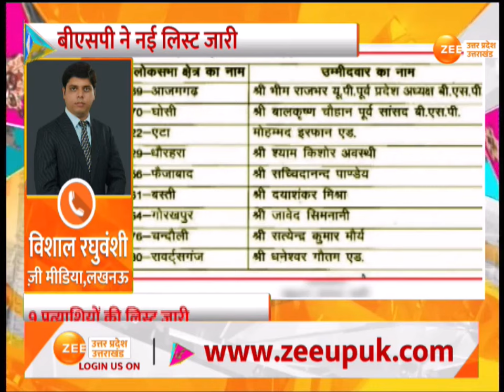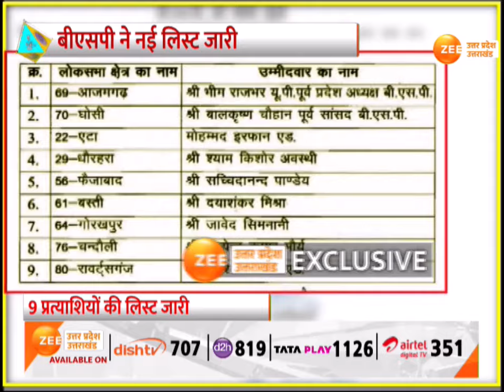BSP Candidate list: बीएसपी ने नई लिस्ट जारी की है, Loksabha उम्मीदवारों की चौथी सूची जारी की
Breaking News: इस वक्त का बड़ी खबर, बीएसपी ने नई लिस्ट जारी की है, लोकसभा उम्मीदवारों की चौथी सूची जारी की, 9 प्रत्याशियों की लिस्ट जारी

Breaking News: Big news of this time, BSP has released a new list, fourth list of Lok Sabha candidates has been released, list of 9 candidates has been released.